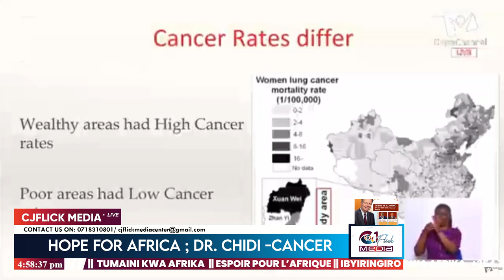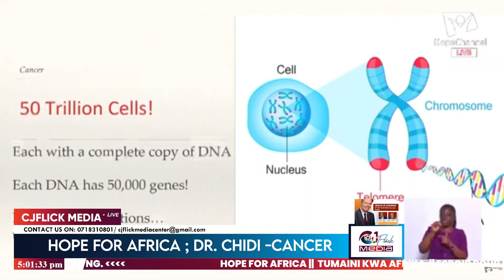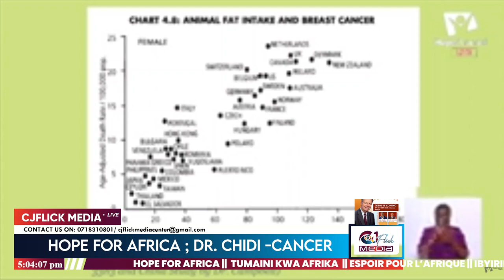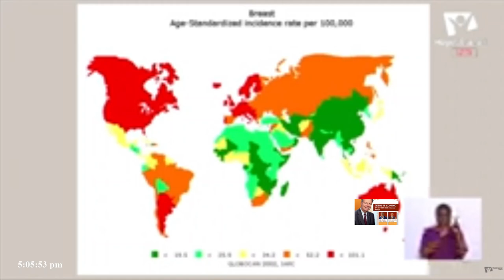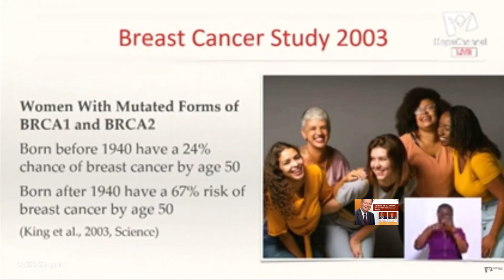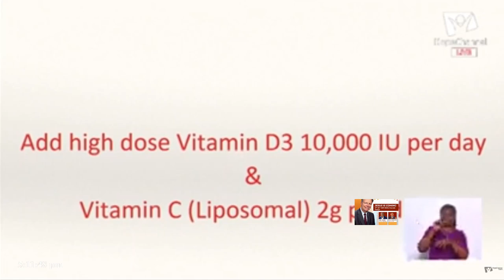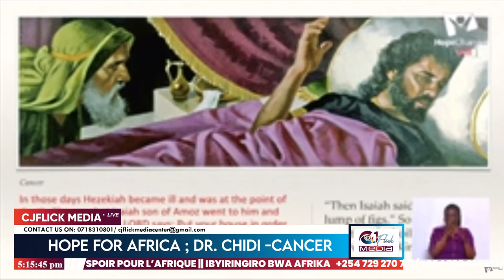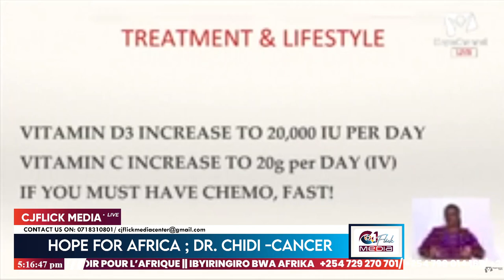CANCER || DR. CHIDI || HOPE FOR AFRICA